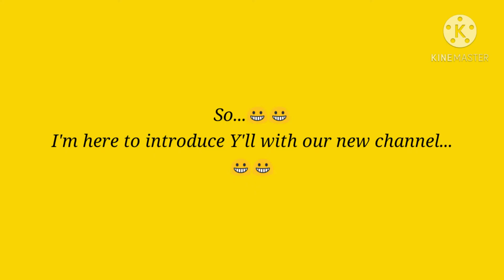Introducing something Which is very special to me...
Hey Guys 😊,
As y'll know that we are not uploading any video from so long as we are not able to shoot any video in a professional way so...
We are here with a new beginning of our channel...
With a new name...
Which is nothing else but...
"RadhaKrishna Prem Darshan"...
N for that we need RadhaKrishna's n yours supports so please support us...
Jai Shree RadhaKrishna...
RadheRadhe...
Jai mohanmohini...